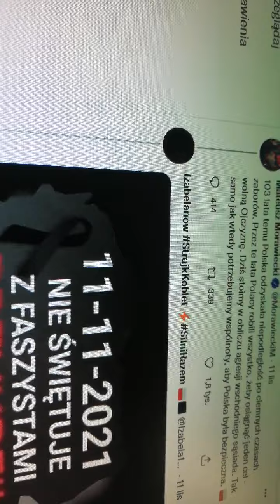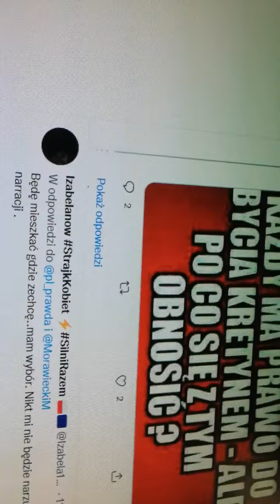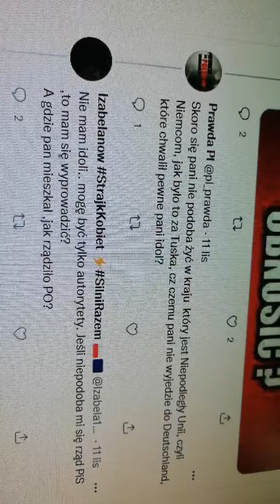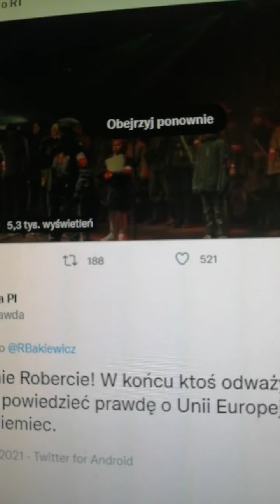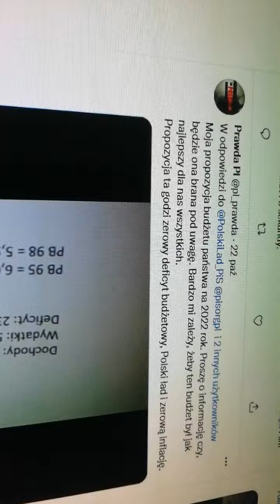Aktywność na Twitterze